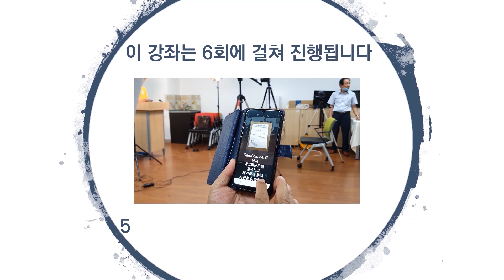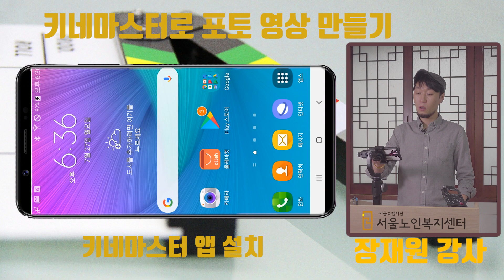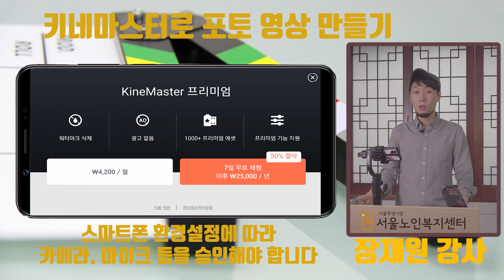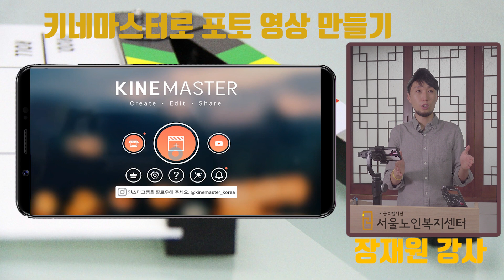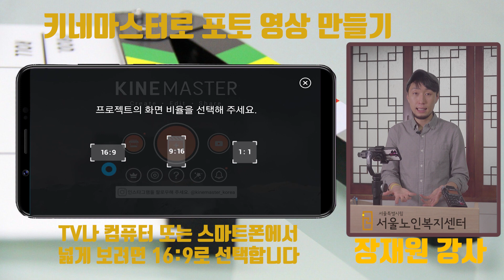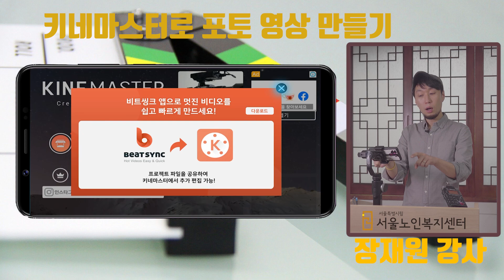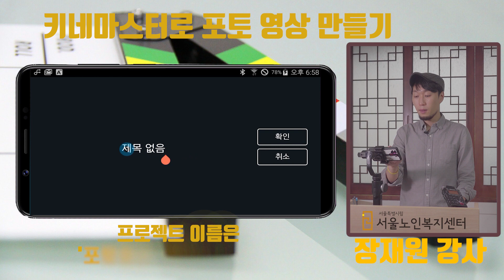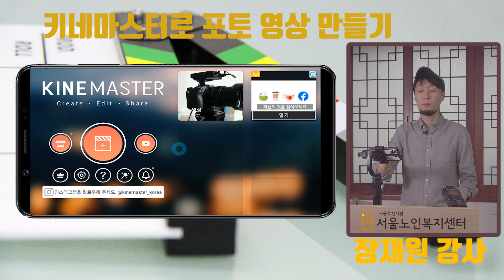탑골TV상상교실: 키네마스터로 포토영상 만들기 제3강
동영상 편집 어플리케이션인 키네마스터(KineMaster)를 활용하여, 휴대폰 속 사진들로 나만의 포토영상을 만들어 가족, 친구들과 공유해 보세요.

오늘 수업은 키네마스터를 설치해보는 시간입니다.
자 그럼 같이 시작해보실까요?

-1편 사진/영상 모으기
-2편 음악 고르기
-3편 키네마스터 만나기
-4편 키네마스터로 포토영상 만들기(1)
-5편 키네마스터로 포토영상 만들기(2)
-6편 키네마스터로 포토영상 완성하기

시청 후 '구독'과 '좋아요' '시청소감'을 남겨주세요.